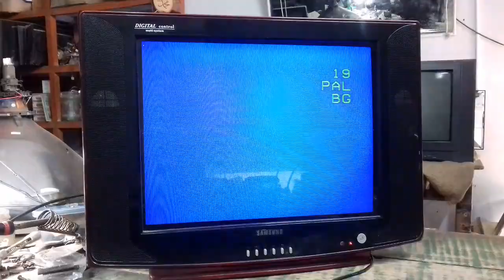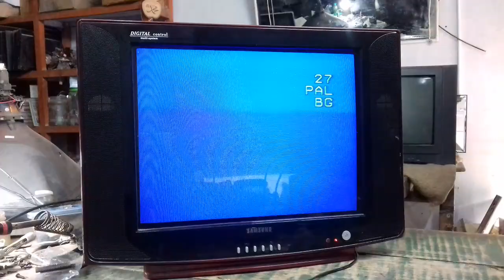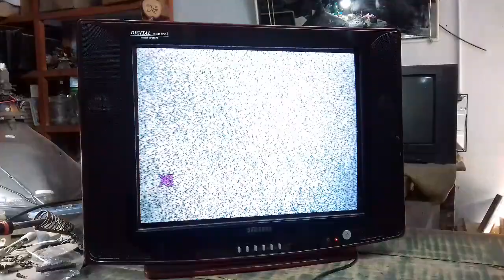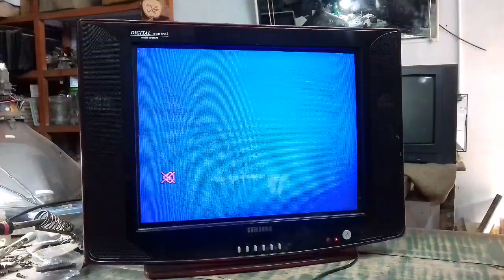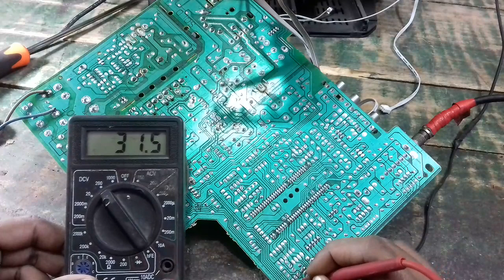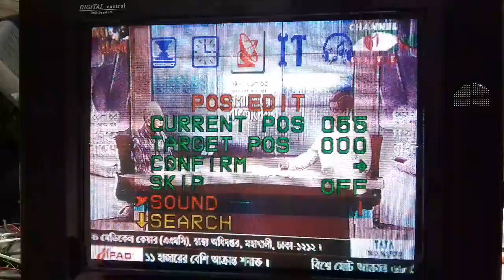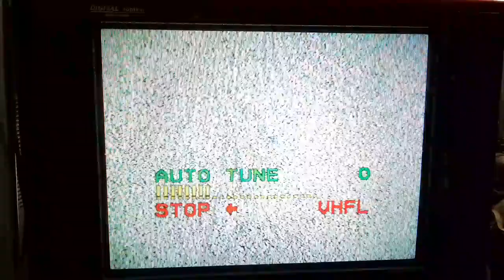টিভি গরম হলে সাদাকালো হয়ে যায় ছবি থাকে না crt tv black & white problem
in this video I'm going to show  how to repair crt tv black & white channel problem so look this video & learn electronics product servicing